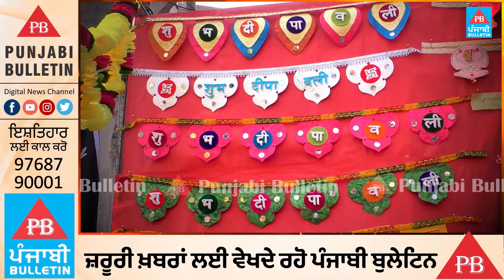ਕੋਰੋਨਾ ਤੋਂ ਬਾਅਦ ਇਸ ਦੀਵਾਲੀ 'ਤੇ ਪਰਤੀਆਂ ਰੌਣਕਾਂ, ਔਰਤਾਂ ਕਰ ਰਹੀਆਂ ਰੱਜ ਕੇ ਸ਼ਾਪਿੰਗ, ਦੁਕਾਨਦਾਰ ਵੀ ਵਪਾਰ ਤੋਂ ਖੁਸ਼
Punjabi Bulletin